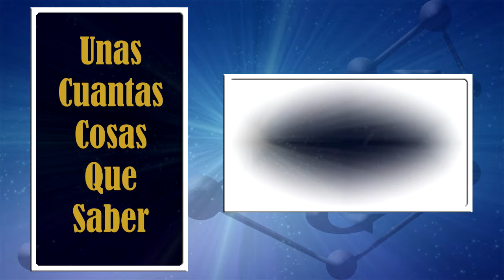Pronóstico General para el mes de Febrero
¿Qué es un Pronóstico Mensual?

Esta lectura no se centrará en un problema, situación o persona en específico. Esta lectura está centrada en conciencia global e influencias energéticas. Con un poquito de experiencia en esta vida (y si lees esto, ya la tienes), sabrás que hay meses que son mejores para sanar por ejemplo, y otros son buenos para crecer. Algunos meses necesitamos centrarnos en algo en específico, o quizás hay un evento energético que afecta a todo el planeta, y con ello, toda la civilización humana. Sabiendo esta información te dará cierta ventaja, especialmente en esos "meses interesantes" cuando pueden tener un impacto en nuestras vidas.

La información canalizada en esta lectura no sólo se aplicará a nivel individual, sin embargo, encontrarás mucha información que te va a ser de ayuda, ya que también quiero compartir mensajes que me lleguen del Universo y nos sean de ayuda a todos. Cuando escuches esta lectura, tienes que quedarte con lo que se aplica en tu vida. Podrás entonces ver que estos mensajes van en sincronía con tu vida y tendrás un mejor entendimiento. Esto incluye también cualquier posible predicción que me llegue. Algunos meses son mejores para sanación, mientras que otros para crecimiento al igual que otras posibilidades. Por lo tanto, si el mensaje está centrado en sanación y tu sabes que tienes que sanar, el pronóstico se aplicará con mucha más fuerza en tu vida y estará en armonía con tu camino.

Estoy muy seguro que la gran mayoría de gente podrá obtener información valiosa de estos pronósticos mensuales, ya que siempre tengo la intención de que, por lo menos, estos pronósticos albergan todas las áreas de la vida, que esperar a nivel energético para el mes al igual que consejos para sacar el mayor partido. Estas lecturas durarán unos 10 minutos más o menos. Quiero informar que accederé todas las fuentes de luz disponibles (guías espirituales, información canalizada del espíritu, energías globales, intuición, herramientas adivinatorias como el tarot, y cualquier tipo de información que pueda recibir de Akasha.

Así que... en el video tienes el pronóstico para el mes de Noviembre.

¿Has disfrutado de la lectura? Si quieres, te invito a que escribas un comentario aquí o en YouTube. ¡Estos pronósticos serán mensuales!